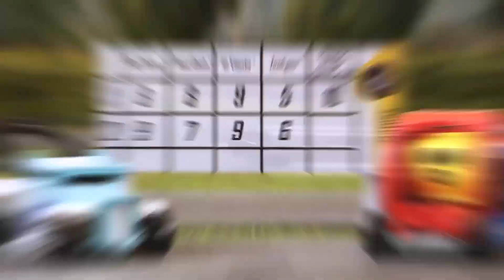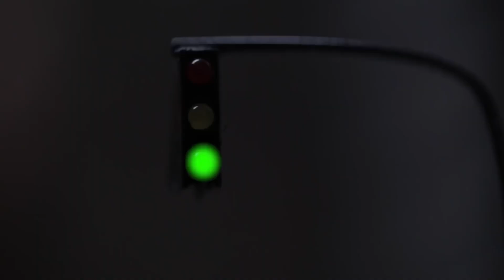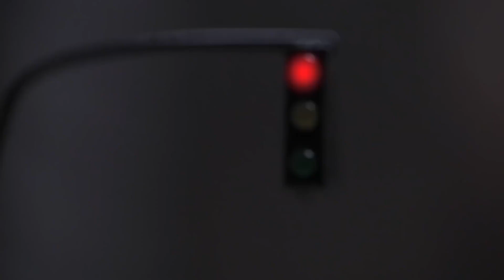🆘 WÜSTENRETTUNG mit HW GREEN SPEED™! 🏜️ | Hot Wheels Welt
Ein Hot Wheels Spielzeugauto ist mitten in der Wüste gestrandet und hat kein Benzin mehr! Zum Glück ist das Green Speed™-Team vor Ort und bereit, den Tag zu retten. Aber kaum haben sich die Autos dieser Hot Wheels Collection auf den Weg gemacht, behindern starke Winde und ein heftiger Sandsturm ihr Vorankommen. Werden sie es rechtzeitig schaffen? Verpass' nicht die spannende Wüstenrettung dieses Hot Wheels Videos!

 Die HW Green Speed™ Mini Collection umfasst:
 Tesla Model 3
 Porsche Panamera Turbo S E-Hybrid
 Electro Silhouette™
 Tesla Model S
 Solar Reflex®

Über die Hot Wheels Welt 🌍:
Diese verrückten Autos haben ihren eigenen Kopf: Stürz‘ dich ins Abenteuer und sieh zu, wie jedes deiner Lieblingsautos mit Stop-Motion-Animationen zum Leben erwacht! ▶️